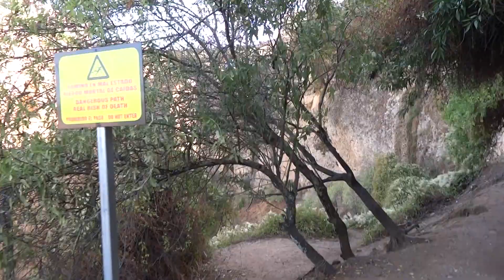Hiszpania.Ronda Stary most z dołu